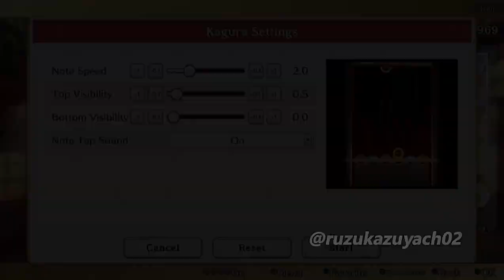Touhou Danmaku Kagura Phantasia Lost (PC) - Yukemuri Tamaonsen II / ゆけむり魂温泉Ⅱ - HARD LV19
Touhou Danmaku Kagura Phantasia Lost (PC) - 魂音泉/Tamaonsen - ゆけむり魂温泉Ⅱ / Yukemuri Tamaonsen II (Steamy Soul Hot Springs II) -  HARD LV19

Gameplay videos by Ruzu Kazuya

Using game controller: Dualshock 4 controller (PS4/DS4 controller)
Device used: Dell Optiplex 9010
OS: Windows 10
Screen Recorder used: Xbox Game Bar